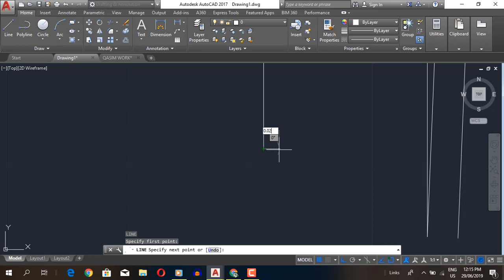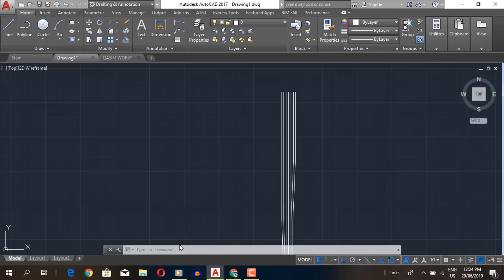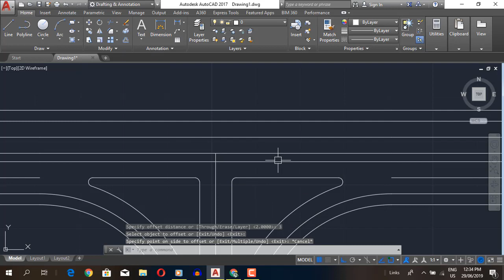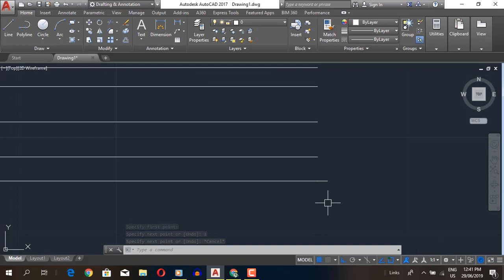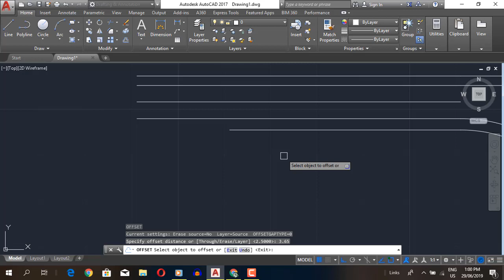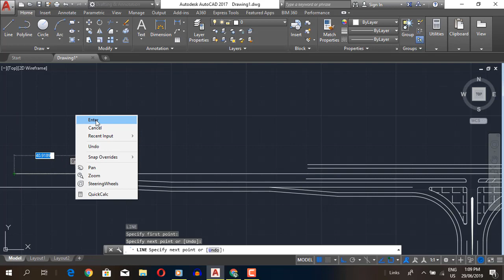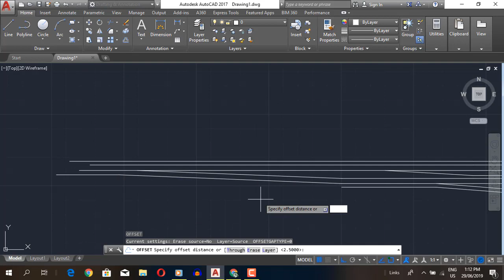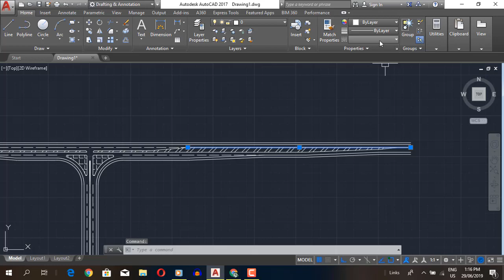AutoCad | Layout of Road Intersection (speed art).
Drawing road intersection using Autocad. This is speed work of laying out the intersection of a single road connecting to another single road. I hope you will enjoy watching it.